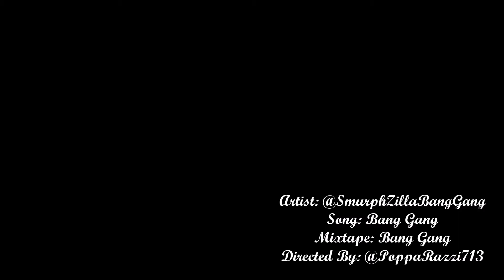Bang Gang - SmurphZilla at Club Yakum